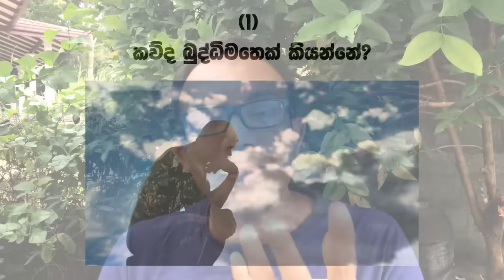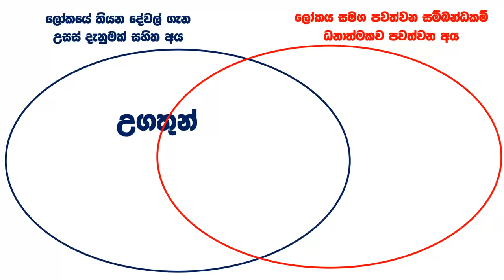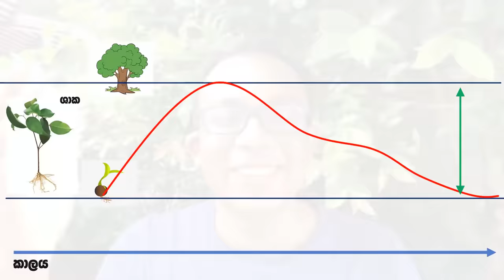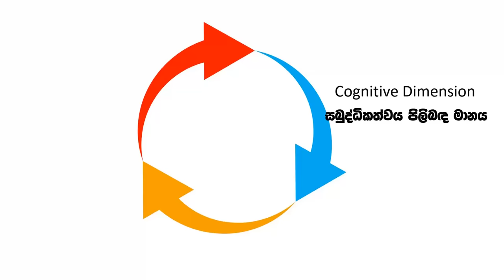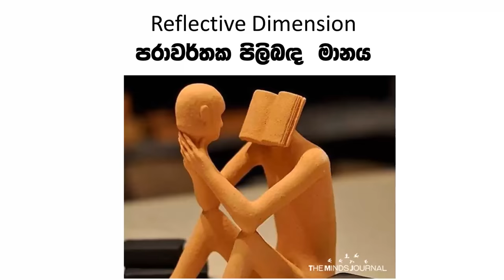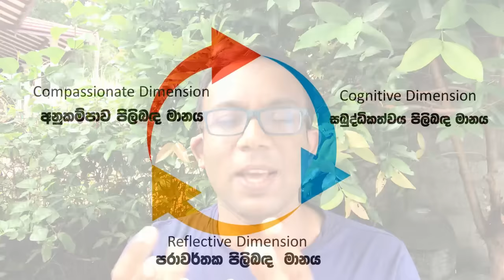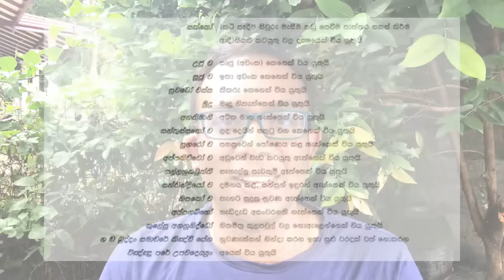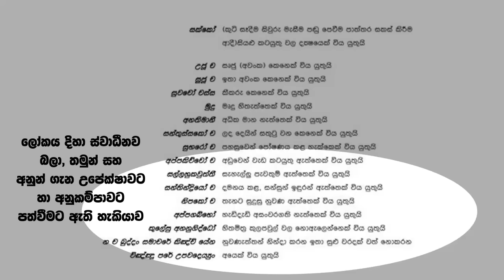හොඳ බුද්ධිමත් මිනිහෙක් වෙන්නේ කොහොමද? (How to Accumulate Wisdom?)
මේ වීඩියෝ එකෙන් කතා කරන්න යන්නේ කොහොමද කෙනෙක් බුද්ධිමත් කෙනෙක් වෙන්නේ කියන කරුණ. මේ වීඩියෝ එක ප්‍රධාන කොටස් තුනකට බෙදෙනවා
1) බුද්ධිමත්බව තේරුම් ගැනීම, බුද්ධිමතාව අඳුනා ගැනීම
2) බුද්ධිමත්බව රඳා පවතින කරුණු
3) බුද්ධිමතෙක් වෙන හැටි